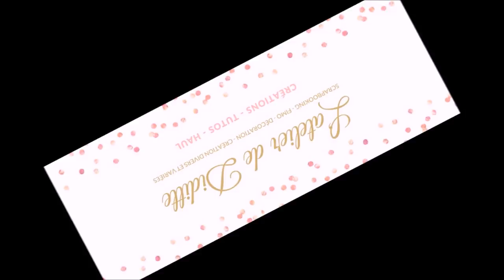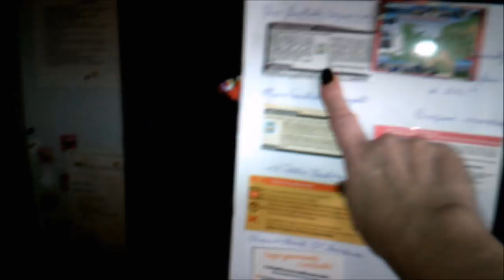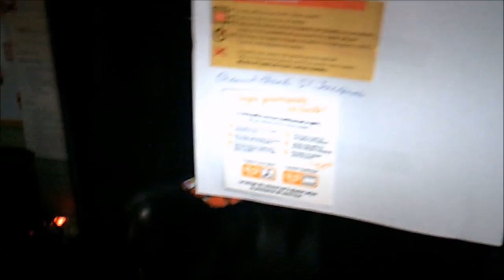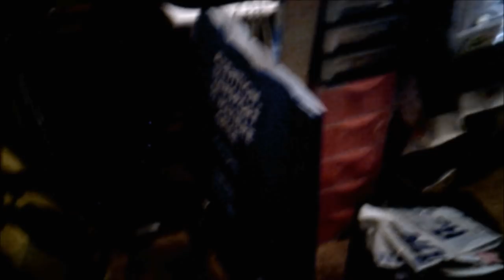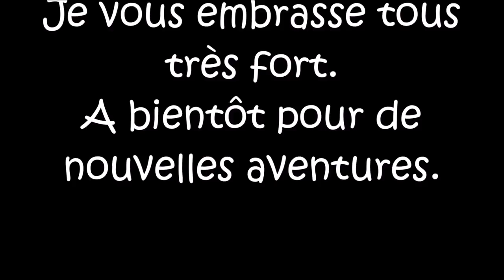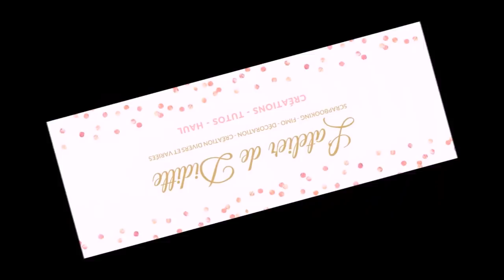J'ai reçu un courrier et petit bla bla